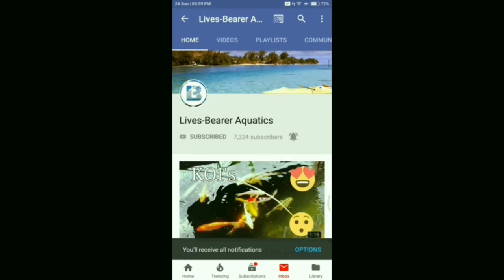New Flowerhorn Fish Tank | Setting up my Tank for my Flowerhorn Name OverComer